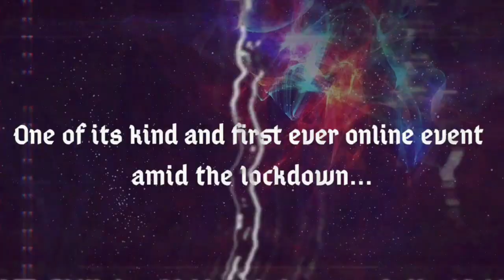e-Resonance 2020 | Dress styling